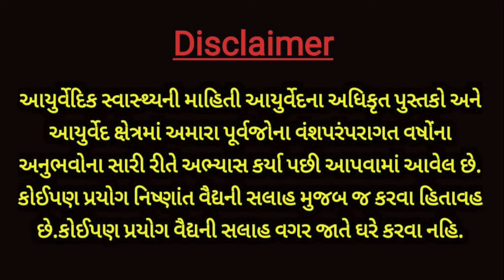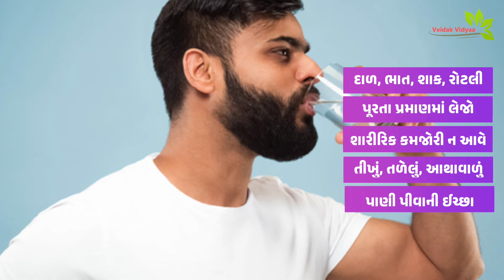ઉનાળાની ગરમીમાં થાક-નબળાઈ સંપૂર્ણ બંધ થઈ જશે- આખો દિવસ રહેશે સ્ફુર્તિ